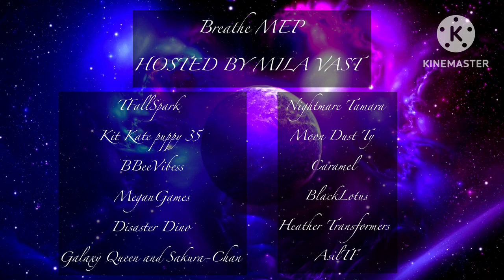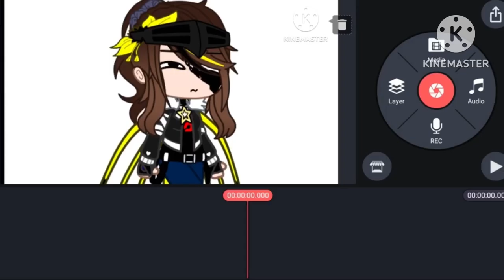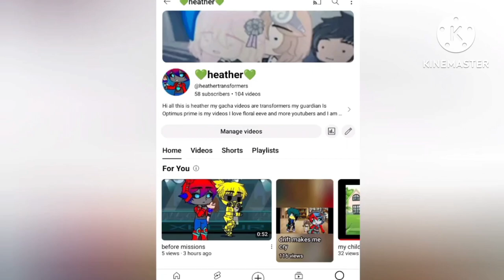Breathe MEP II 1 YEAR ANNIVERSARY SPECIAL II People in desc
Special thanks to those who participated:

@galaxyqueenandsakura-chan1279  (sorry i misspelled your name in the beginning)